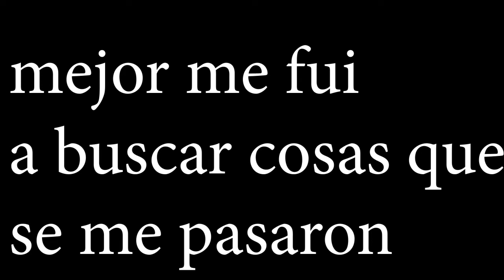me pase 2hrs matando un mini jefe/GAMEPLAY LOST RUINS CAPITULO2/ES MUY DIFICL JUGAR EN TECLADO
en el capitulo2 de lost ruins esta ves me tarde mucho en matar al jefe pero valio la pena el esfuerzo ente comilla,asi que me pase2hrs matando un mini jefe de hielo esto es muy dificil jugar en teclado.